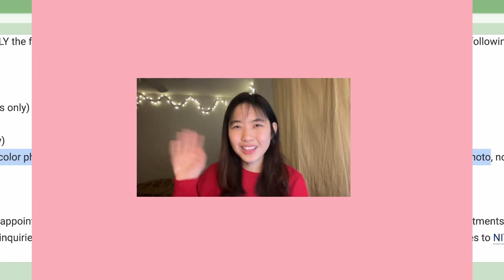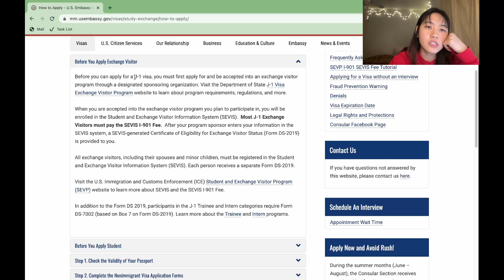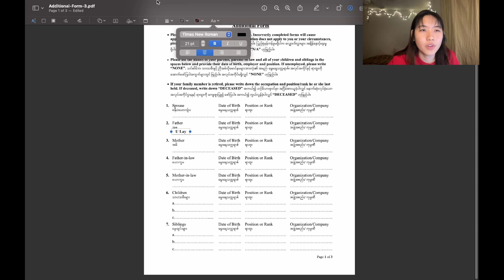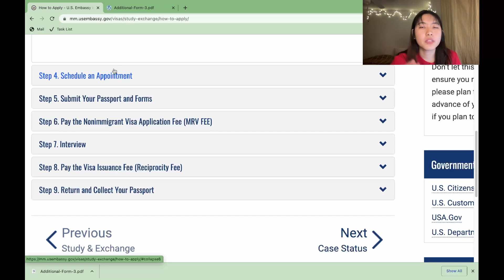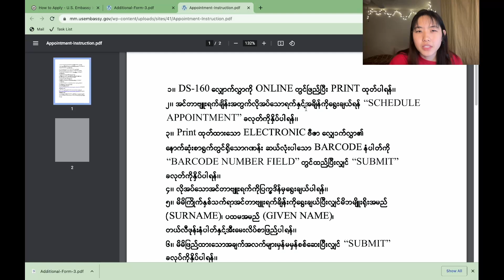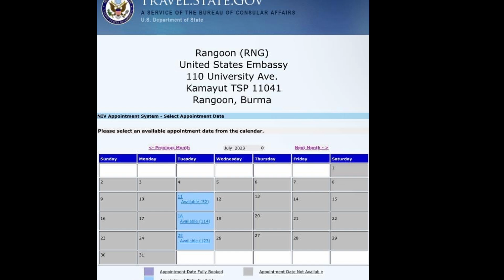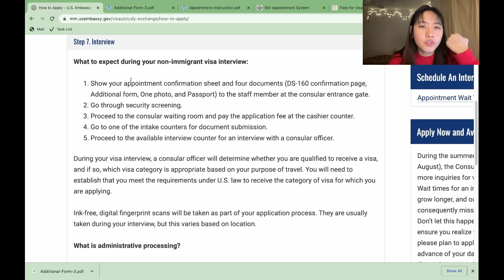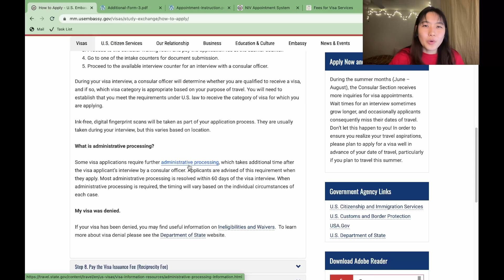US F1ဗီဇာရက်ချိန်းယူခြင်း၊စာရွက်စာတမ်းပြင်ဆင်ခြင်း2023 |How to make appointment & check documents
Hello, I speak in Burmese in this video as I intend to Burmese people who are preparing to apply for US Student F1 Visa by-self. In this video, I talk about how to make an appointment for the interview and prepare check lists for required documents for USA F1 Visa. As I am not an expert, it will not be perfect but I tried my best to help you. I hope you enjoy this video! Thank you.

အခုတော့ ဗီဇာကြေးက ၁၈၅ဒေါ်လာဖြစ်သွားပါပြီနော် ၁၆၀မဟုတ်တော့ပါဘူးနော်

ဒီဗီဒီယိုမှာတော့ ယူအက်စ်ကျောင်းသားဗီဇာကို သံရုံးဝက်ဘ်ဆိုက်ကတစ်ဆင့် ဘယ်လိုလျှောက်ရမလဲဆိုတာရယ် ဘာစာရွက်စာတမ်းတွေပြင်ဆင်ရမလဲဆိုတာကို ကျွန်မနဲ့အတူတူလိုက်စစ်ကြည့်လို့ရမှာပဲဖြစ်ပါတယ်။ အဓိကကတော့ မိမိဘာသာပြင်ဆင်နေတဲ့သူတွေအတွက်ရည်ရွယ်ပါတယ်။ တတ်နိုင်သလောက်တော့ သိသလောက် အတွေ့အကြုံရထားသလောက် ပြောပြပေးထားပြီး ကျွမ်းကျင်သူတစ်ယောက်မဟုတ်တာကြောင့် လိုအပ်ချက်လေးတွေရှိနေပါလိမ့်မယ်ရှင့်။ အားလုံးပဲလိုရာပန်းတိုင်ကိုဆွတ်ခူးနိုင်ကြပါစေနော်။ ကျေးဇူးပါရှင့်။

သံရုံးသို့အင်တာဗျူးဖြေသည့်နေ့တွင်အဓိကယူသွားရမည့်အရာများ
1. Passport
2. DS-160 Confirmation Sheet
3. Appointment Confirmation Sheet
4. Additional Form
5. Form I-20
6. SEVIS fee Receipt
7. 2 x 2 inches passport color photo(no glasses, white background, taken within the last 6 months)
8. $185 visa fees

0:00 Intro about the video
02:03 US Embassy website
02:58 How to apply for US F1 student visa
03:47 Before You apply Student!
04:21 Step 1-Check your passport
04:30 Step 2-Ds160 form and Additional Form
04:37 Additional Form
07:30 Step 3-Supporting Documents
10:37 Step 5- Submit your Passport & Forms
12:15 Step 4-Schedule an Appointment
20:38 Step 6-Pay the immigrant Visa Application Fee
21:36 Step 7-Visa Interview
22:37 Step 8-Pay the Visa Issuance Fee(F1 normally doesn't have to pay)
22:53 Step 9-Return and Collect your Passport
23:54 Conclusion of the video